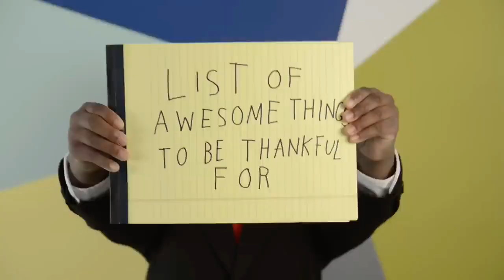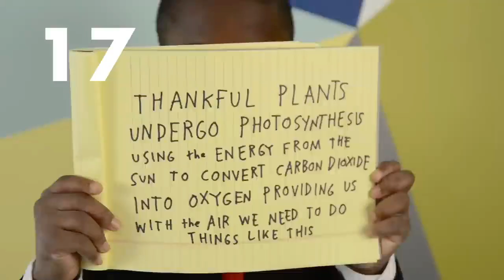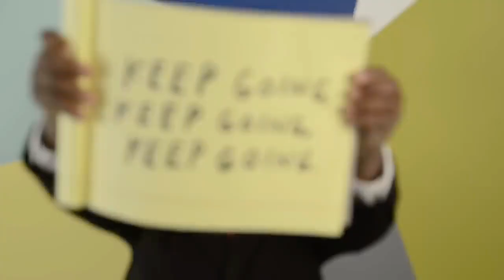November 4, 2024